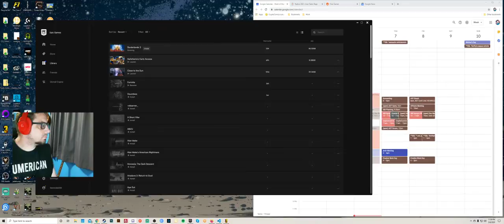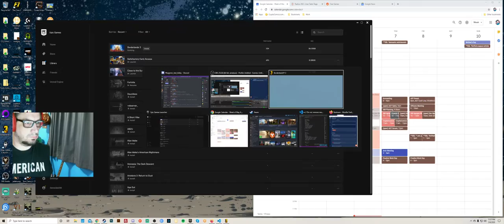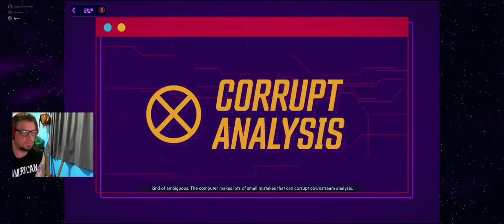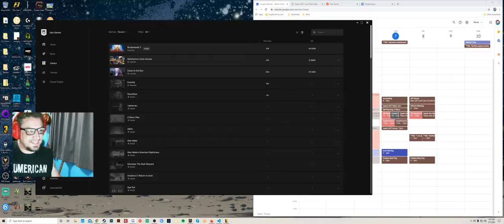Bumpin' Uglies with Claptrap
- Chat may not be family friendly -